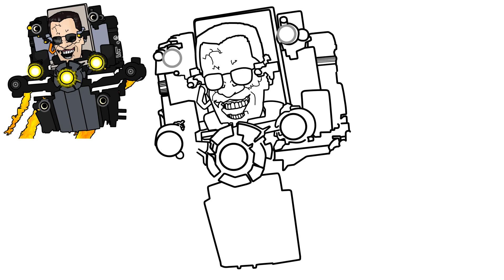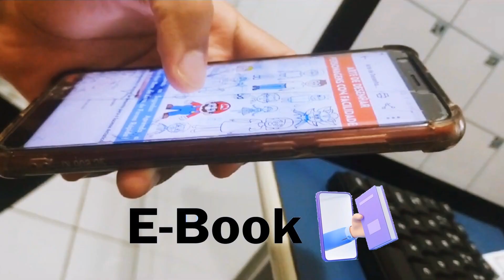How To Draw G-MAN New 😱🚽 UPGRADED - Skibidi Toilet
Skibidi Toilet G-MAN New 😱🚽 UPGRADED

💥😱 LEARN TO DRAW CHARACTERS IN 7 DAYS!⚡⏱️✍️
📢🚨Last Chance! SALE Ends Soon! ⏳⏱️
🎨😲 "Coloring SKIBIDI TOILET" 🚽😠📺! Have you ever thought about having a collection of Skibidi Toilet drawings to color? 🖍️

00:01 - INTRO
00:00 - SUBSCRIBE (Please)
15:48 - COLORING